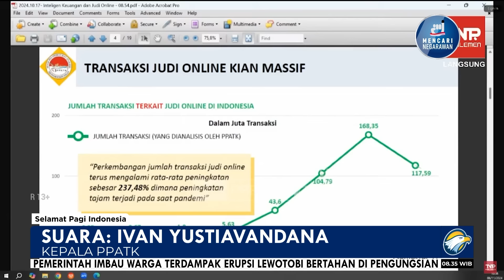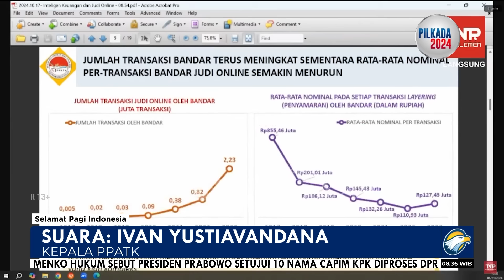Tekad Pemerintah Berantas Judol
MetroTV, Menteri Komunikasi dan Digital (Komdigi) Meutya Hafid berharap Kementerian lain mau buka-bukaan membongkar kasus judi online (judol). Menteri Koordinator bidang Politik dan Keamanan (Menko Polkam) Budi Gunawan memastikan pendalaman kasus judol dilakukan di semua institusi pemerintah.

Usai rapat perdana bersama Komisi I DPR pada November lalu, Menkomdigi Meutya Hafid menjelaskan kasus judol menyasar ke segala lini, mulai dari masyarakat, pemerintahan, hingga partai politik. Kasus judol yang melibatkan pegawai Komdigi dinilai menjadi pintu masuk untuk membongkar muara kasus serupa di kementerian lainnya.